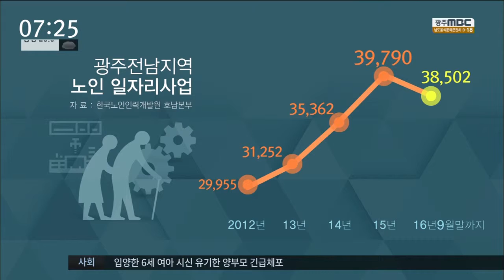[뉴스투데이]"일할 수 있어 행복해요"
(앵커)
초고령 사회로 진입하고 있는
광주전남에서
활기차게 일하는 노인들이 주목받고 있습니다.

노인의 날인 오늘(10/2),
어르신들이 안정적으로 소득을 올리고
지역사회에도 기여할 수 있도록 하는
노인 일자리가 더욱 절실한 의미로 다가옵니다.

이계상 기자..

(기자)
보성 벌교를 대표하는 식재료 꼬막이
만두속으로 들어가 '꼬막만두'가 탄생했습니다.

어르신들이 익숙한 손놀림으로
만두를 빚어 동네 명물 간식을 만들었습니다.

꼬막 빵과 크로켓 등을 파는 가게는
나이 지긋한 어르신들의 손으로 운영됩니다.

이 사업에 참여하는 노인은 18명,
빵이 맛있다는 입소문을 타면서 매출이 늘고,
어르신들은 덕분에 신바람이 났습니다.

(인터뷰)-'여기와서 소통도 하고 즐겁게'

깔끔한 복장을 한 산모 도우미들이
신생아를 정성껏 보살피고 있습니다.

환갑을 갓 넘긴 도우미 10여명이
일하고 있는 이 산후조리원은
젊은 산모들에게 인기를 끌고 있습니다.

자녀를 양육하고
손자손녀까지 키워본 어르신들이 돌봐주다보니
산모들이 믿고 찾을 수 있게 된 것입니다.

(인터뷰)-'예전에 아이들 키울때보다 더 정성'

노인 일자리 사업은
고령화가 빠르게 진행되고 있는 광주전남에서
꾸준히 확대되고 있습니다.

(c.g)
/지난 2013년 노인 일자리가
3만 개를 넘어선 데 이어
지난해부터 4만 개에 이르고 있습니다./

(인터뷰)-'시장형 일자리가 늘어나 수익 보장'

어르신들의 빈곤과 고독 문제를 해결하고
지역사회에 이바지할 기회를 주는 노인 일자리,

초고령사회로 접어든 광주전남에서
보다 빠른 속도로
확대돼야한다는 목소리가 높아지고 있습니다.